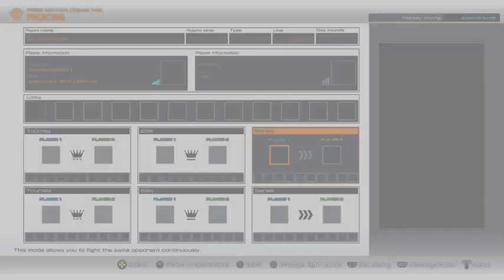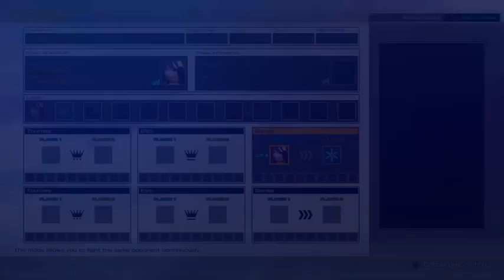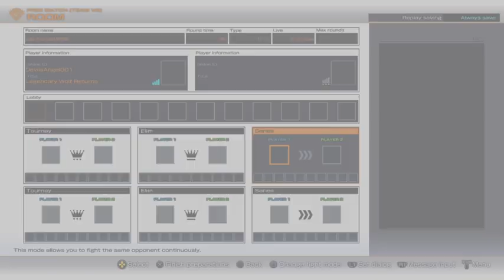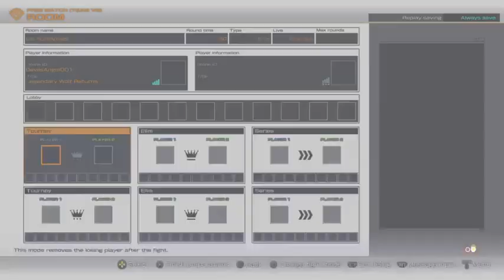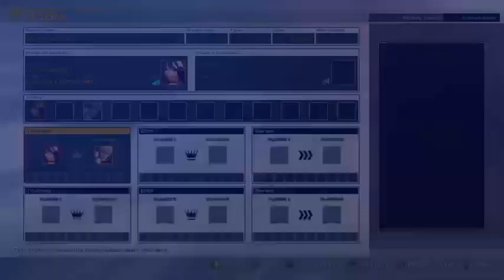Kof 14 fun